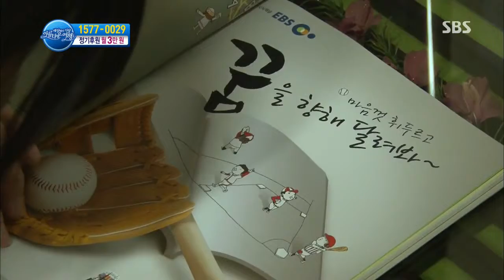세상에서 가장 아름다운 여행 131111 #55(2)